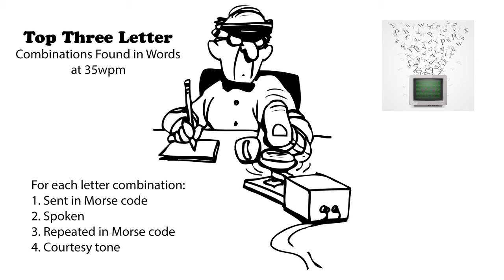Top Three Letter Combinations Found in Words 35wpm